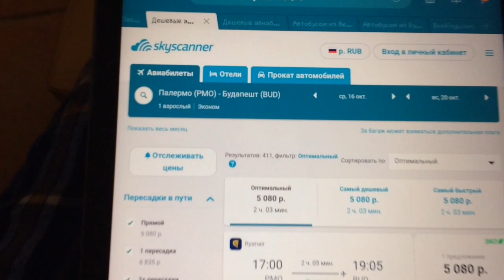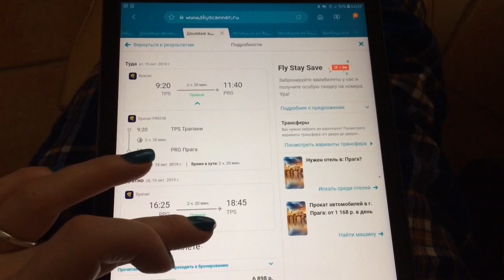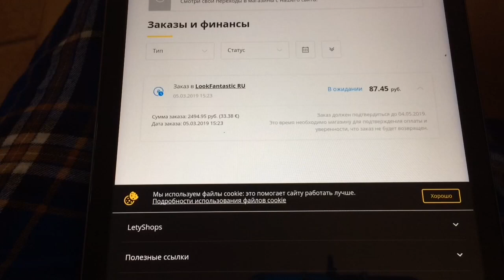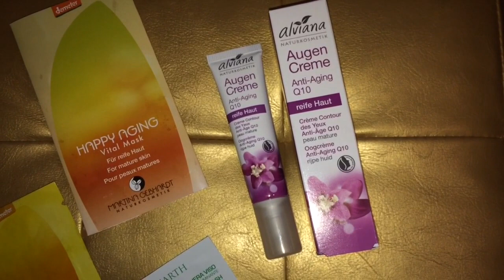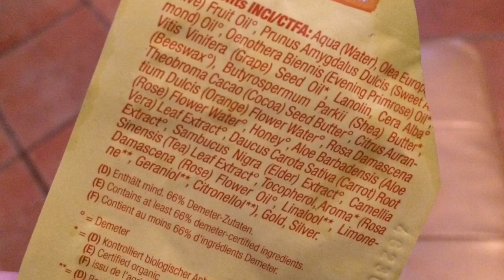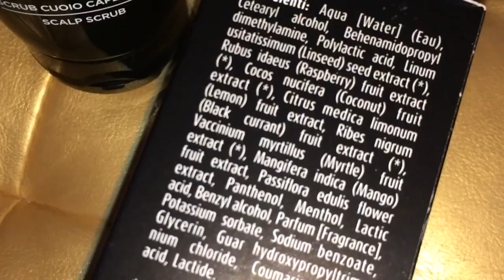VLOG. Карнавальная ВЕЧЕРИНКА. Будапешт или Прага?